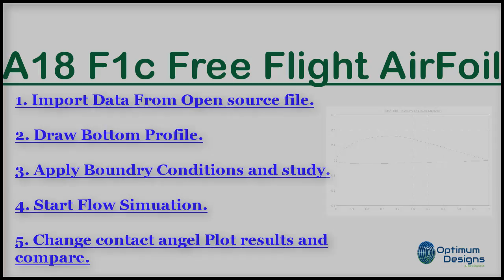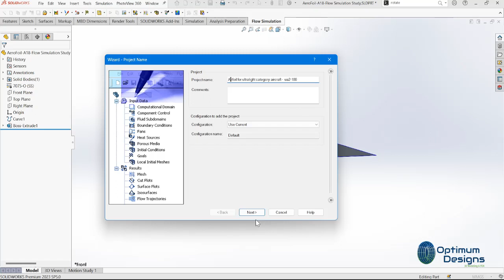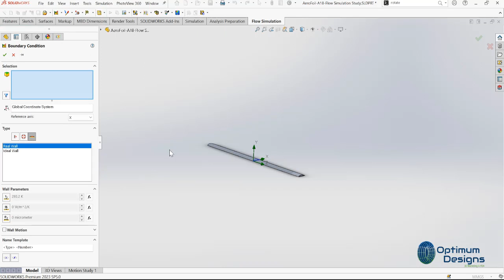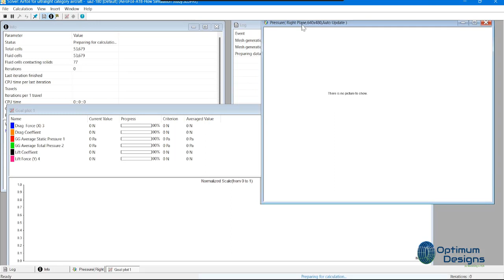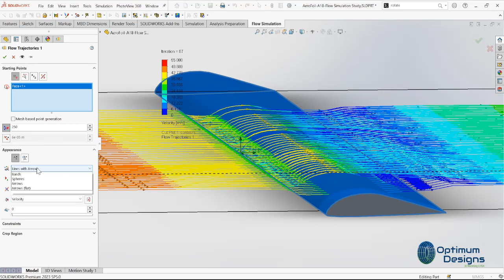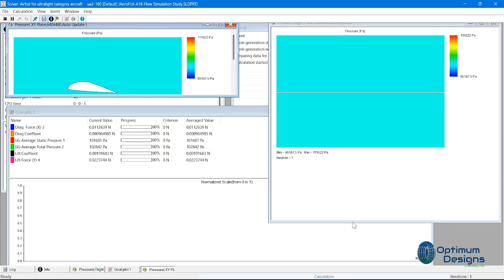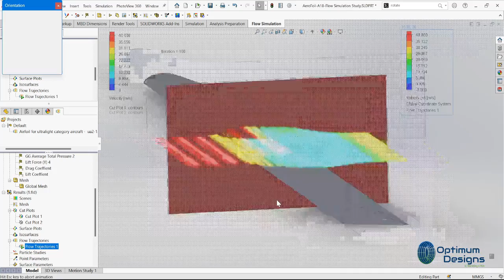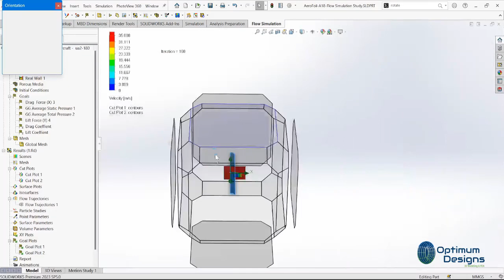SolidWorks Tutorial ~ How simulate AeroFoil with various angle of attack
🎥 SolidWorks Mastery:AeroFoil-A18 importing airfoil coordinates to Solidworks🚀✨🏗️

1. How to Importing airfoil coordinates to Solidworks
2. How to use "Curve through XYZ points".
3. CFD with various angle of attack

Welcome to my latest video where we dive into the fascinating world of engineering! In this episode, I’ll be showcasing the intricate design process of a ducted fan with outer casing using SolidWorks. 🛠️💻

🔍 What to Expect:

Step-by-Step Design Process: Watch as I meticulously create each component of the ducted fan, ensuring every detail is just right. From the initial sketch to the final assembly, you’ll see how creativity meets precision! 🎨📐
Flow Simulation & CFD Study: I’ll demonstrate how I applied advanced flow simulation techniques to analyze the airflow dynamics around the fan. 🌬️💨 This crucial step adds realism and value to the design, helping us understand the performance under various conditions.
Understanding Forces: Discover the forces that act on both the fan and its outer casing. I’ll break down how these forces influence the overall design and functionality, making it easier for you to grasp the engineering principles at play. ⚙️🔧
This project involves using Computational Fluid Dynamics (CFD) within SolidWorks to simulate the fluid flow around a ducted fan. The key challenge lies in incorporating a rotating region to accurately represent the fan's blades.

Steps Involved:
Geometry Creation:
Build a detailed 3D model of the ducted fan in SolidWorks, including the fan blades, duct, and any surrounding structures.
Define the rotating region, which will represent the fan's blades.

Mesh Generation:
Create a high-quality mesh of the geometry to ensure accurate CFD results.
Pay close attention to the mesh near the rotating region and the fan blades to capture the complex flow patterns.

Boundary Conditions:
Define appropriate boundary conditions for the simulation, such as:
Inlet: Specify the incoming flow velocity, temperature, and turbulence parameters.
Outlet: Set the pressure or mass flow rate.
Walls: Apply no-slip or slip conditions based on the surface characteristics.
Rotating Region: Define the rotational speed and direction of the blades.

Fluid Properties:
Specify the fluid properties, such as density, viscosity, and thermal conductivity.

Simulation Setup:
Choose a suitable CFD solver and turbulence model based on the flow characteristics and desired accuracy.
Set up the simulation parameters, including time step, convergence criteria, and solution methods.

Running the Simulation:
Launch the CFD simulation and monitor its progress.
Check for convergence and ensure the simulation is running smoothly.

Post-Processing:
Visualize the simulation results, including velocity, pressure, temperature, and turbulence fields.
Analyze the flow patterns around the ducted fan to understand its performance and identify areas for improvement.

Key Considerations for Rotating Regions:
Mesh Quality: Ensure a high-quality mesh in the rotating region to accurately capture the complex flow patterns.
Boundary Conditions: Properly define the rotational speed and direction of the rotating region.
Turbulence Modeling: Choose a suitable turbulence model that can handle rotating flows and complex geometries.
Convergence: Monitor the simulation closely to ensure convergence and avoid numerical instabilities.
By following these steps and carefully considering the specific requirements of the ducted fan design, you can effectively use SolidWorks CFD to simulate the fluid flow and optimize the fan's performance.

👉 Join me on this journey of innovation and creativity! 🔔👍